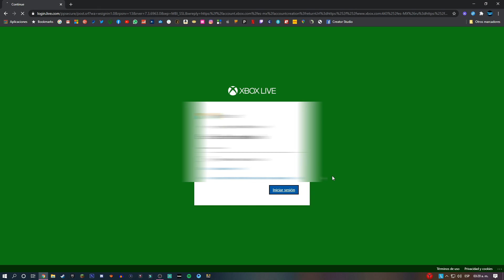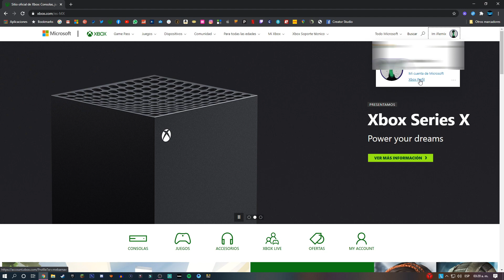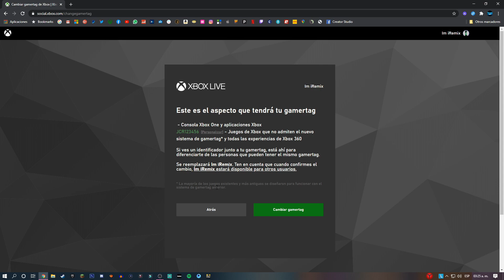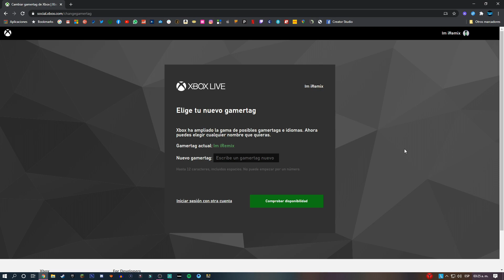COMO CAMBIAR EL GAMERTAG DE XBOX GRATIS Y FÁCIL | JULIO 2020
/goo.gl/Wat9Qy
NO OLVIDEN DAR UN LIKE Y UN FAVORITO ESO MOTIVA MUCHÍSIMO!